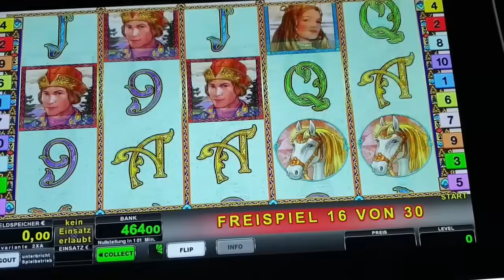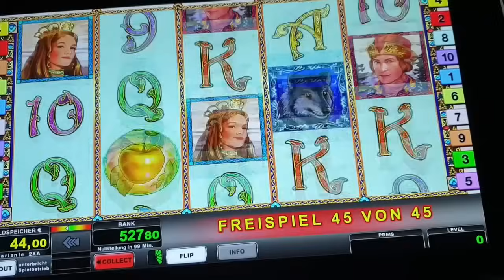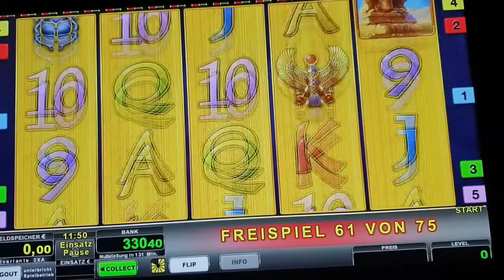Book of Ra 🔥Golden Ark Freispiele auf 2€ 🔥Novoline Spielothek Geht ab